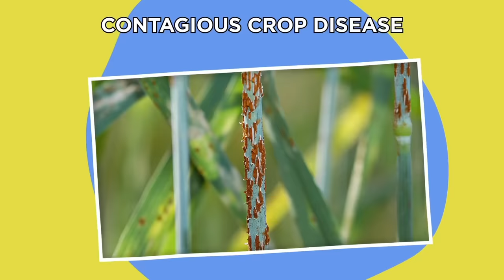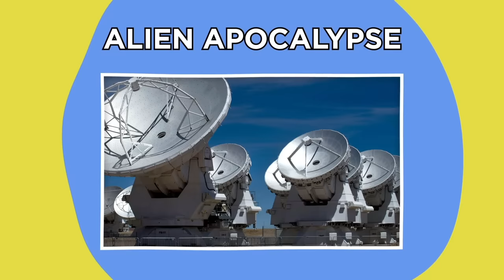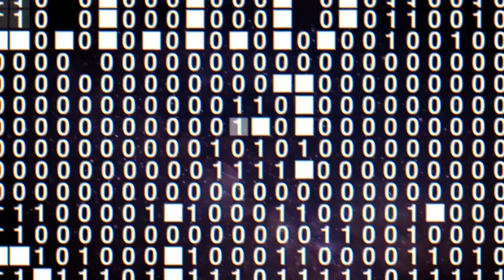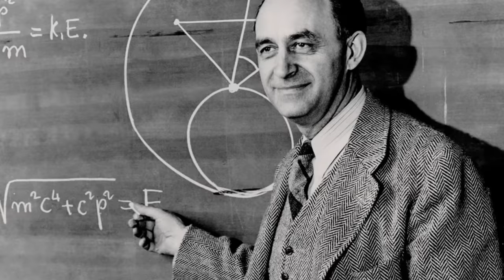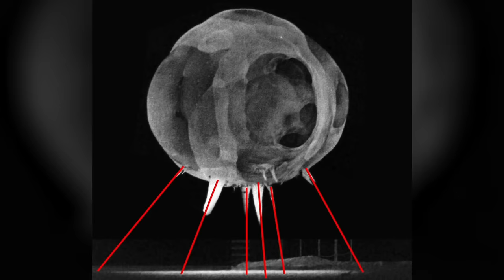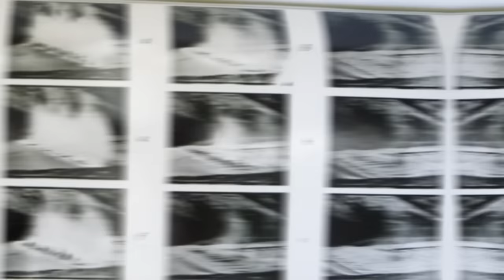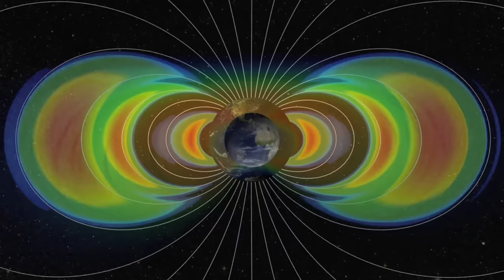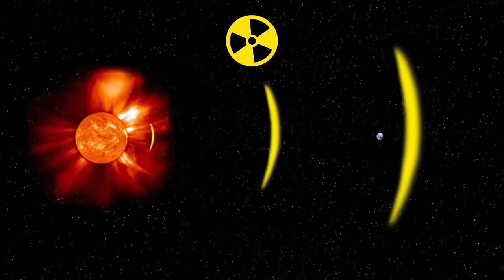Experiments That Could Have ENDED The World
Tune in for some SCARY experiments that could've ended the world!

Legal Stuff.